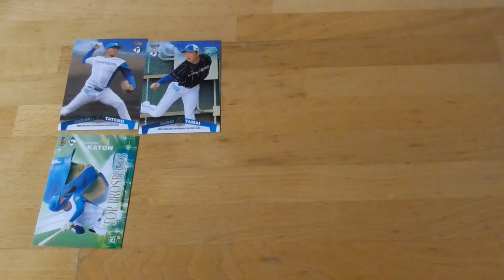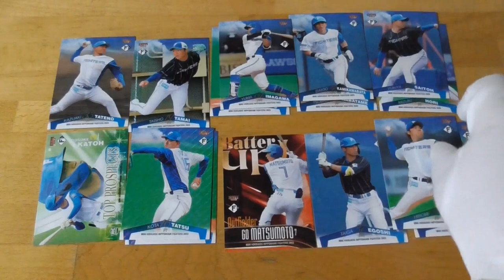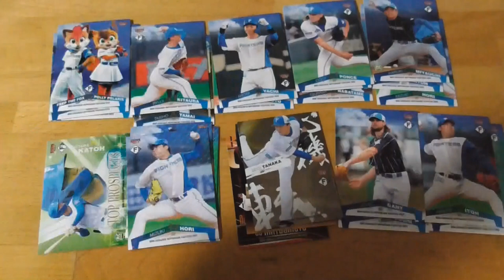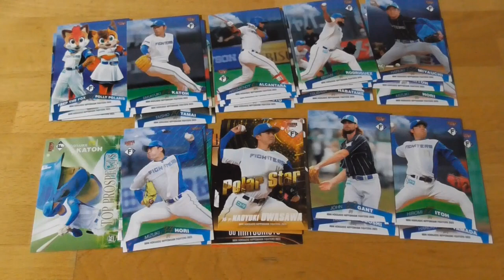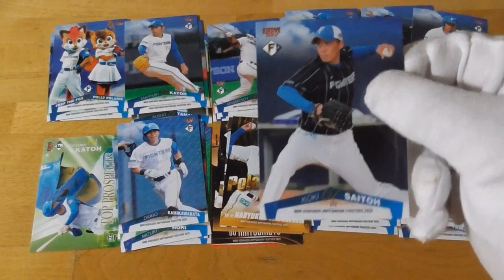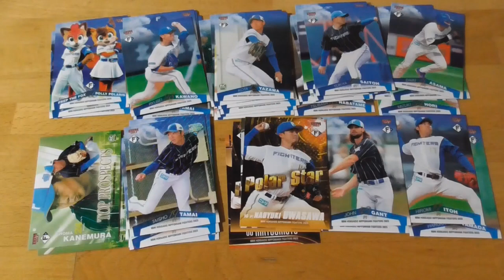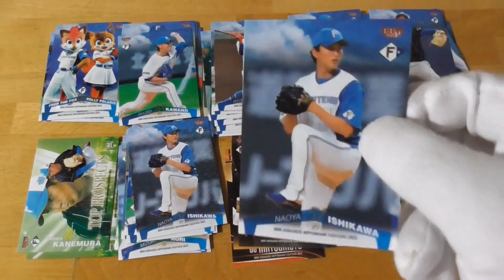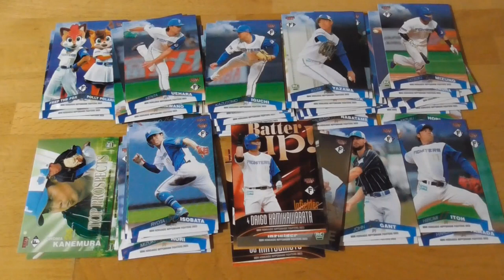BBM北海道日本ハムファイターズベースボールカード2023⚾開封動画後編